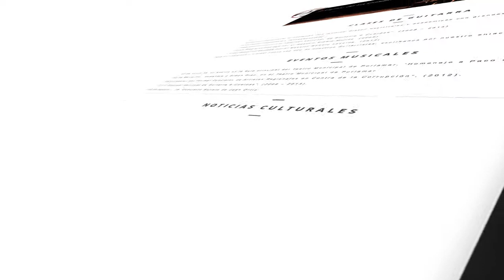Fundación 6 Cuerdas - (Video Promocional)